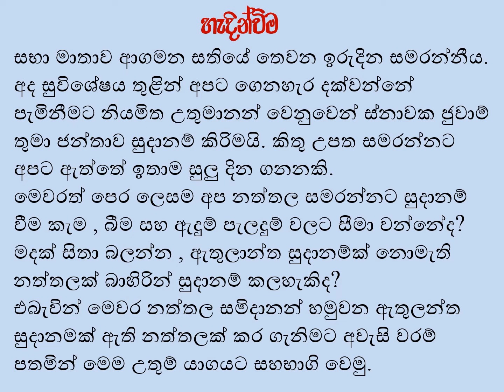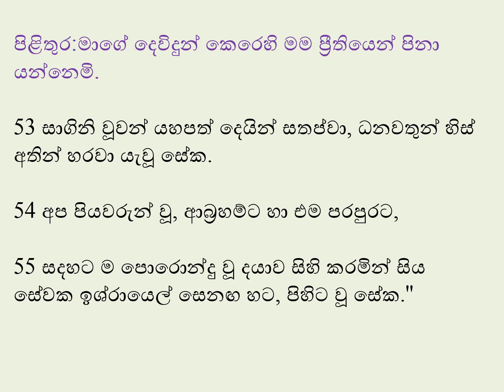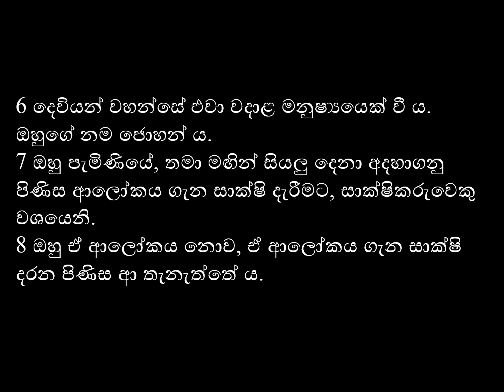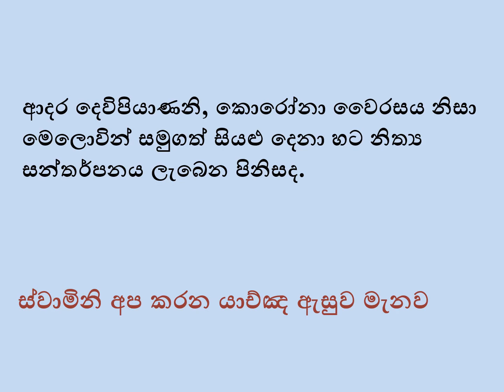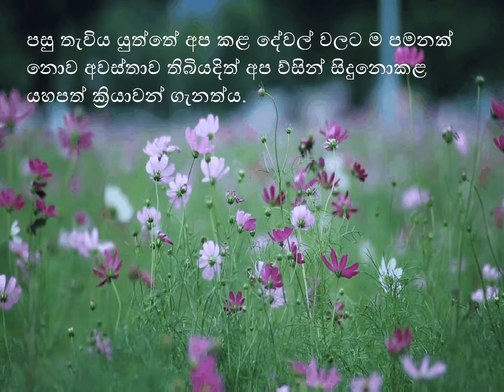2020 / 12 / 13 දිනට නියමිත දේව වචනය.....